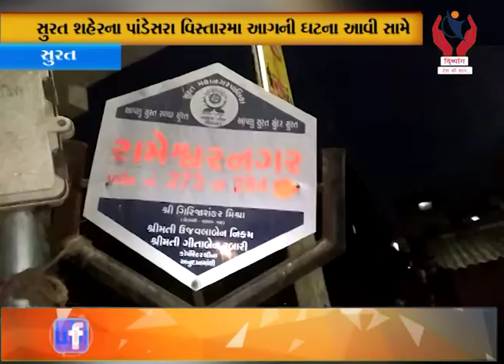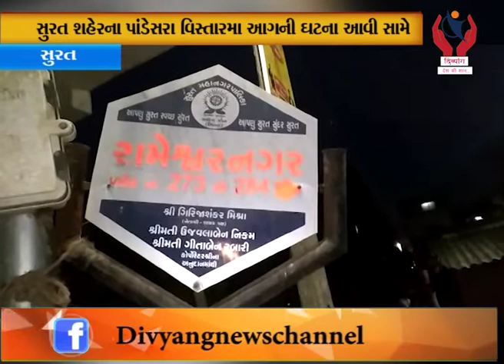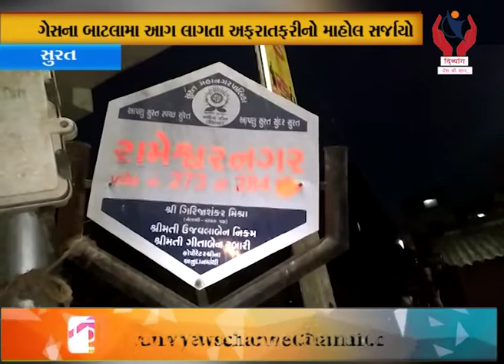Surat l Surat Shaherna Pandesara Vistarma Aagni Ghtna Aavi Same l Divyang News